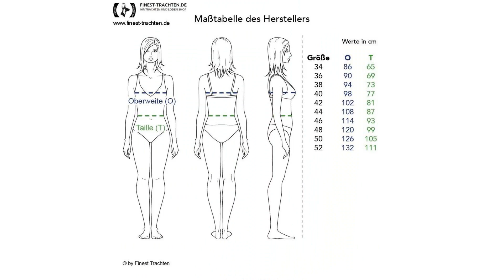Finest-Trachten.de: Midi Dirndl Amrei in Ecru von Berwin und Wolff